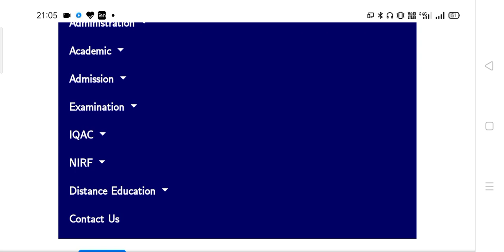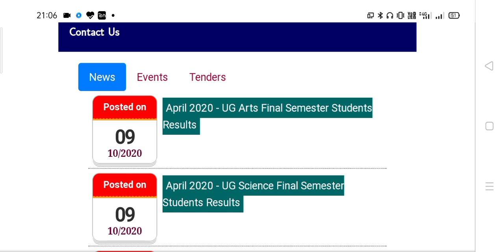University UG / PG Result 2020 | BA BSC BCOM Result 2020 | University Exam Result